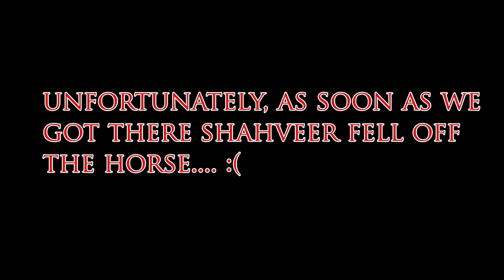HE FELL OFF THE HORSE!!